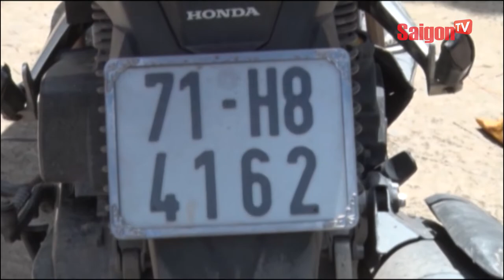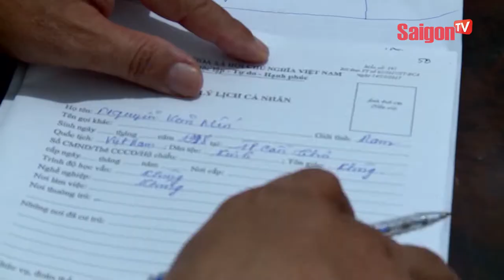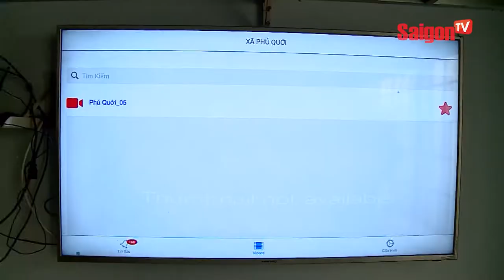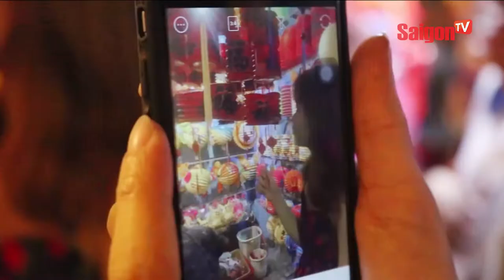Đỗ Mỹ Linh - Nhìn lại chặng đường 2 năm đăng quang hoa hậu Việt Nam - SAIGONTV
Đỗ Mỹ Linh - Nhìn lại chặng đường 2 năm đăng quang hoa hậu Việt Nam